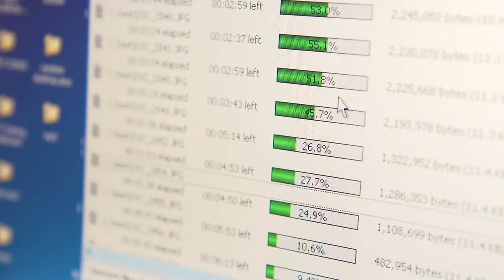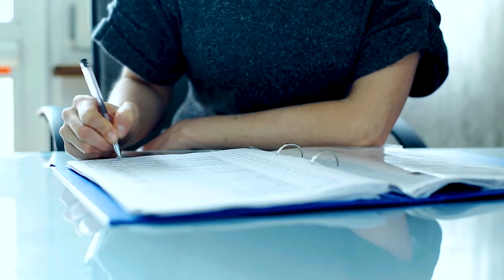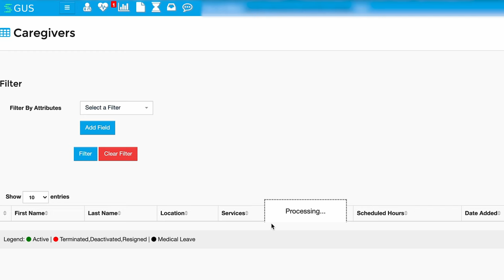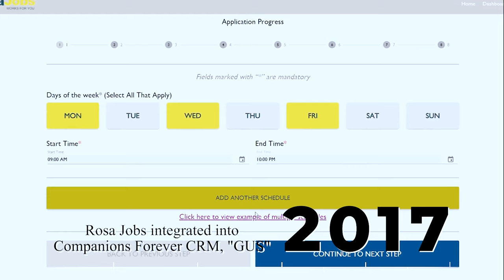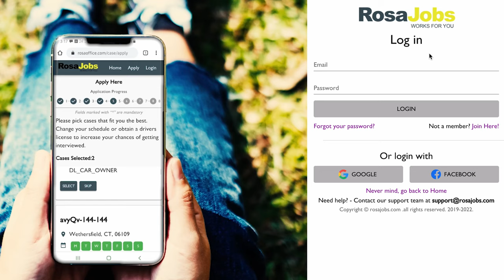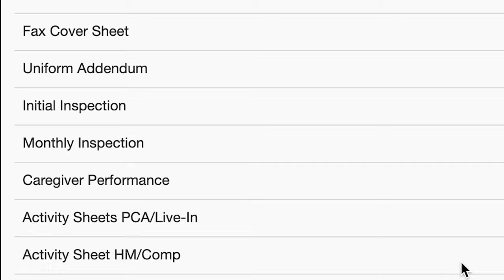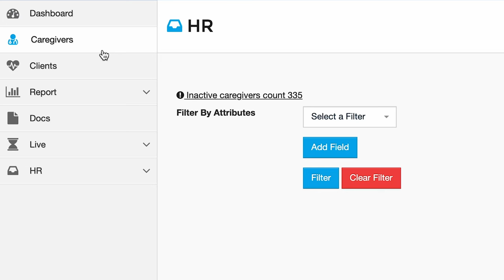Choosing The Right SOFTWARE To Streamline Your Business!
In Episode 3 of this four part business series, Cesar talks about the his third pillar of success. We learn about the importance data management plays in your business; and how he decided to create his own CRM to improve productivity.

Welcome to Cesc!

Come be a part of Cesar's story in business, cars and Lola Rosa